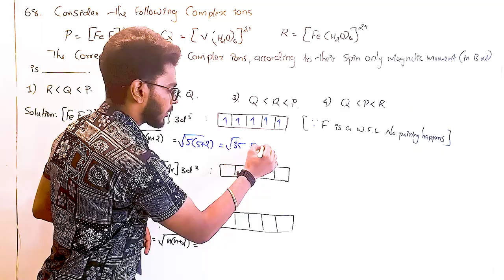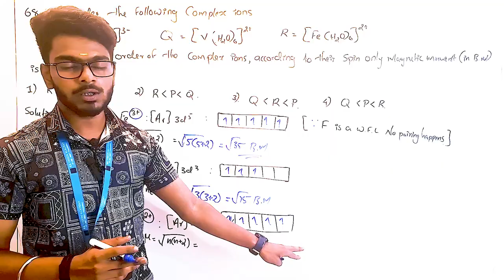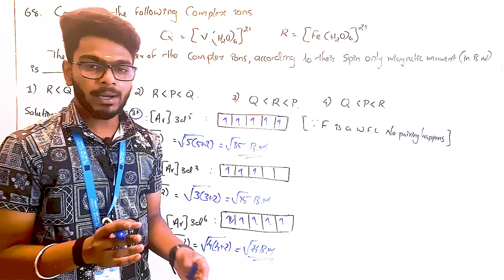JEE MAINS JANUARY 2024 | CHEMISTRY | QUESTION DISCUSSION BY Mr. KIRAN S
SPIN ONLY MAGNETIC MOMENT
A spin-only magnetic moment refers to the magnetic moment arising from the intrinsic spin of electrons in an atom or ion. In this context, the magnetic moment is calculated assuming that the electron's spin is the only contributing factor and ignoring any orbital contributions to the magnetic moment (i.e., it assumes a purely spin-based model for the magnetic behavior).

Formula for Spin-Only Magnetic Moment
The spin-only magnetic moment (𝜇) = √ n(n+2) B.M
where n is the number of unpaired electrons of the central metal atom